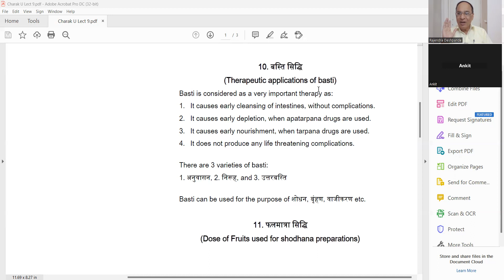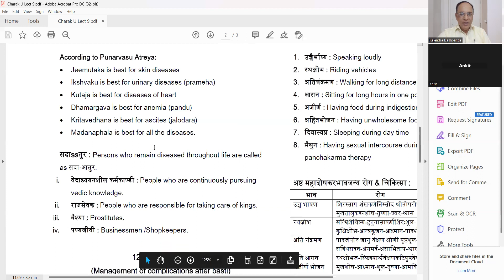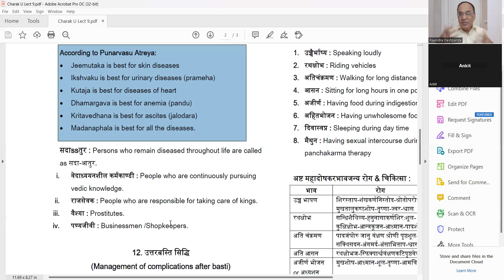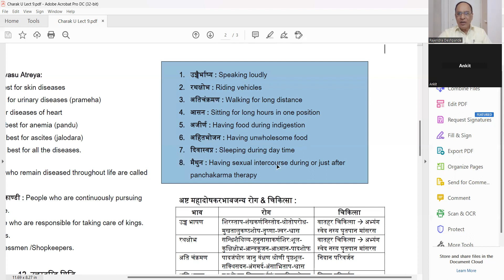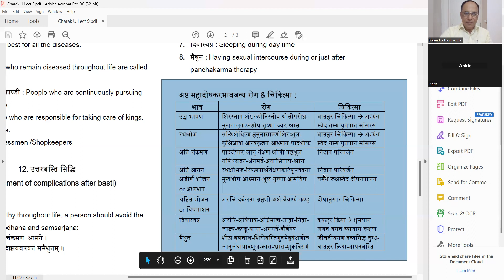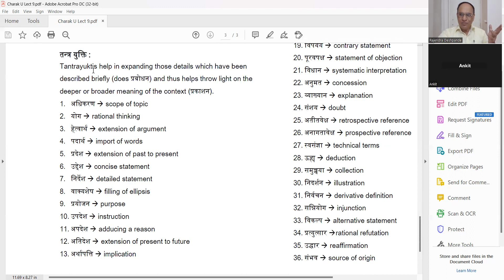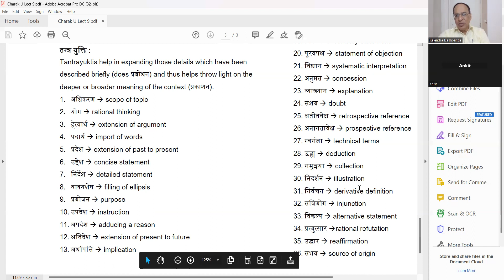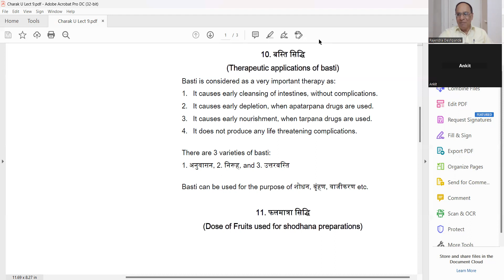Charak Uttarardha l Lecture 9 l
@Ayurveda Academy
Therapeutic applications of basti –Basti Siddhi
Dose of Fruits used for shodhana preparations –Phala matra Siddhi
Management of complications after basti – Uttar basti siddhi
Ashta mahadoshakar Bhav
Yapan Basti
Tantra Yukti